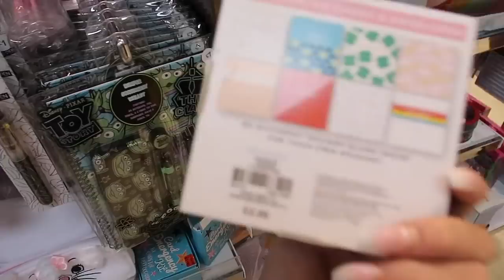NEW IN PRIMARK AUTUMN 2019: Knitwear, Coats, Pyjamas, Accessories, Boots, Homeware | AUTUMN DIARIES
THE AUTUMN DIARIES - NEW IN PRIMARK AUTUMN 2019

Its almost September which means one thing... THE AUTUMN DIARIES!! I am so very excited to share with you all the fun content I have planned & I wanted to start a little early because I know you are as excited as me for the BEST months of the year coming up! Get ready for ALL the autumn hauls/come shopping with me vids, yay!